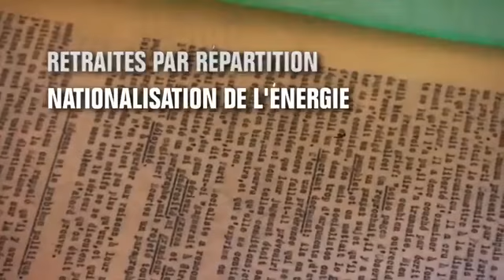Les jours heureux (2012)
Les jours heureux - Sortie le 6 novembre 2013

Un film de Gilles Perret
Avec Raymond Aubrac, Robert Chambeiron, Daniel Cordier

Depuis plusieurs mois, le réalisateur Gilles Perret filme et recueille les témoignages de plusieurs acteurs ayant participé à l'élaboration de programme du Conseil National de la Résistance.

Ce documentaire intitulé "Les jours heureux" veut raconter l'histoire de ces quelques hommes sans qui la sécurité sociale, les retraites par répartition, le vote des femmes, les comités d'entreprise et bien d'autres choses n'existeraient pas aujourd'hui en France. L'occasion aussi de rencontrer des historiens, des journalistes, des analystes spécialistes de la question de la déconstruction de ce programme par quelques uns et de voir que, pour tous, le constat est unanime : le programme du Conseil National de la Résistance est d'une actualité criante et il y a urgence à le rendre visible en le remettant sur le devant de la scène.